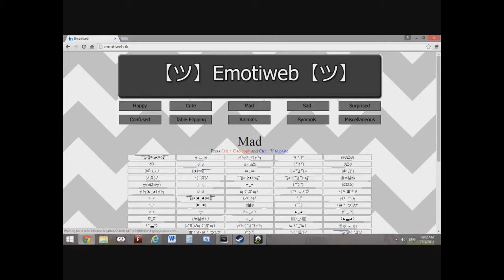Emotiweb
If you want to test Emotworld or use it without downloading it then here is the solution!